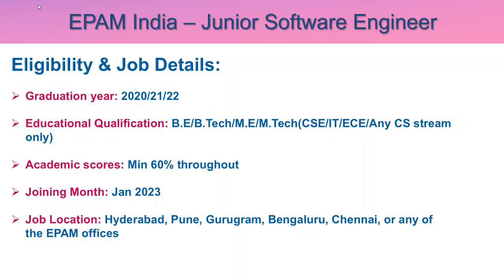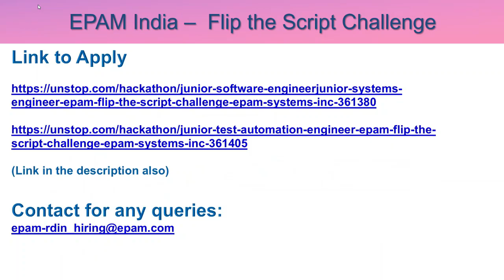EPAM Systems Recruitment 2022 | Unstop Flip the Script Challenge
Link to Apply
1. Junior Software Engineer

Important Dates:

End Date: 09 Sep 2022

Registration through Unstop Platform

Individual Participation / Online

Registration Deadline 28th Aug 2022

Offer Rollout Jan’2023

INR 6 Lakhs Per annum + Benefits